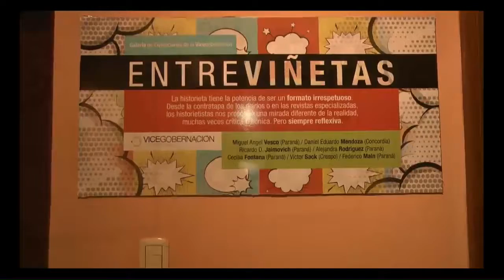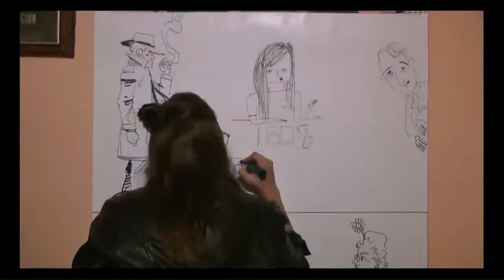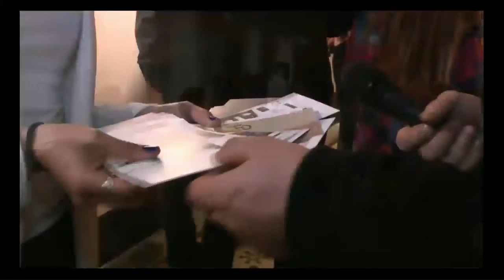Entre Viñetas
Se presentó una muy interesante muestra de historietas en la vicegobernación de la provincia.